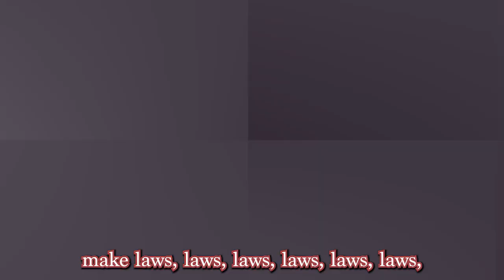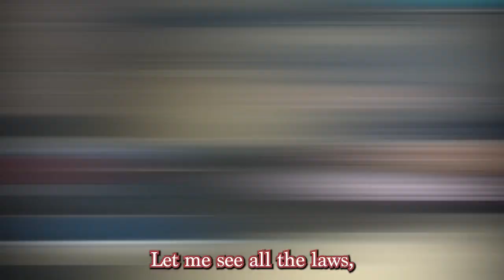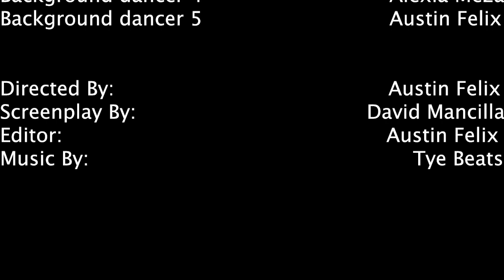Federalism Music Video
This was a class project done with my group members. We made it about Federalism. I hope you enjoy!